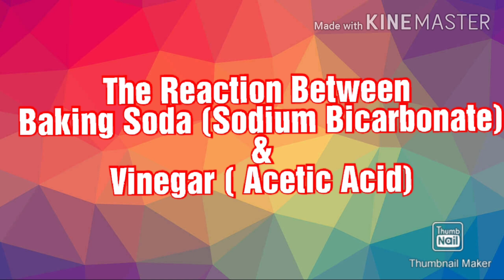Reaction Of Baking soda And Vinegar With Balloon || Chemical Reaction || Science Experiment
Baking Soda + White Vinegar + Balloon. = Chemical Reaction